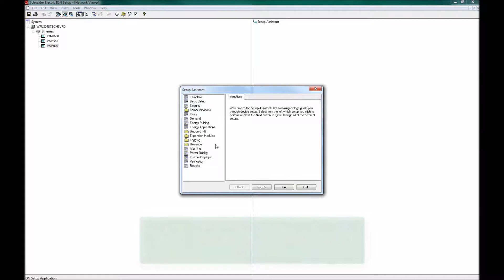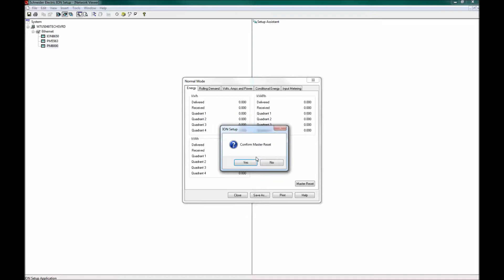Performing a Master Reset of PowerLogic PM8000 Power Meter | Schneider Electric Support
Tutorial for performing a master reset of the PowerLogic PM8000 Power Meter via ION Setup to clear all accumulated energy values and device quantities, clear meter logs (data, events, waveforms), and clear COMTRADE waveform records from the FTP site.